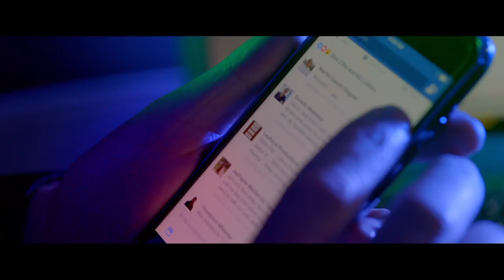Volkswagen 011Beats Case Study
Volkswagen challenged Hip-hop star, Kwesta and top music producer, Dabone to find the 011Beats in the new Polo Beats. This is how they made their hit track.